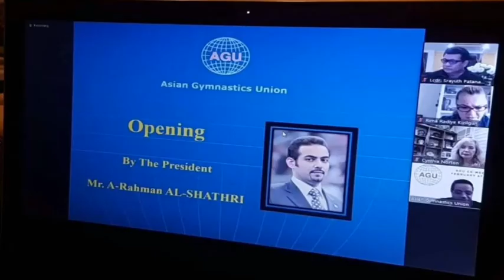สหพันธ์ยิมนาสติกเลือกไทย จัดชิงแชมป์เอเชีย 2 รายการ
สหพันธ์ยิมนาสติกเลือกไทย
        จัดชิงแชมป์เอเชีย2รายการ

สหพันธ์ยิมนาสติกแห่งเอเชีย ไว้วางใจประเทศไทย ให้เป็นเจ้าภาพ 2 รายการใหญ่ และ ประชุมผู้ฝึกสอนระดับเอเชีย กลางปีนี้ ขณะที่การเตรียมซีเกมส์เดินหน้าตามแผนงาน “ธารา ประยูรสุข” ลูกครึ่งไทย อเมริกัน ฝีมือพัฒนาอย่างก้าวกระโดด “ซีเกมส์” ปลายปีนี้ ได้ลุ้นเหรียญทองหลายรายการ
 ความเคลื่อนไหวเกี่ยวกับสมาคมกีฬายิมนาสติกแห่งประเทศไทย หลังจากที่สถานการณ์ การแพร่ระบาดของเชื้อไวรัสโควิด -19 เบาบางลงเป็นลำดับ ได้ประกาศปลดล็อคด้วยการเปิดโอกาสให้นักกีฬายิมนาสติกทุกประเภททั้ง ยิมลีลา, ยิมศิลป์ และ ยิมแอโรบิก เข้าทำการเก็บตัวฝึกซ้อมกันได้ตามปกติ ที่ศูนย์ฝึกเพื่อการแข่งขันในซอยเพชรเกษม 81  ยกเว้น นักกีฬาจากจังหวัดสมุทรสาคร ที่ยังไม่อนุญาตให้เข้ามาฝึกซ้อมร่วมกับเพื่อนร่วมทีม
 ดร.กุสุมาลย์ ประเสริฐศรี อุปนายกสมาคมกีฬายิมนาสติกแห่งประเทศไทย ในฐานะผู้จัดการทีมชาติไทย เปิดเผยว่า ขณะนี้นักกีฬายิมนาสติกทีมชาติไทยทุกคน ยังคงมุ่งมั่นเก็บตัวฝึกซ้อมอย่างต่อเนื่อง สัปดาห์ละ 6 วัน วันละ 2 รอบ เพื่อเตรียมพร้อมสำหรับการมีโอกาสเดินทางออกไปแข่งขันรายการสำคัญต่างประเทศตลอดเวลา ในส่วนของยิมนาสติกศิลป์ชาย ฑิฆัมพร สุรินทรทะ ยังมุ่งมั่นซ้อมอย่างหนัก ส่วนยิมศิลป์หญิง “ธารา ประยูรสุข” ลูกครึ่งไทย – อเมริกัน ขณะนี้ยังซ้อมอยู่ที่ประเทศสหรัฐอเมริกา และยังได้ลดน้ำหนักตัวลงทำให้มีความคล่องตัวยิ่งขึ้น ซึ่งจากการดูคลิปซ้อมที่ส่งมาถึงสมาคมฯทั้ง ฟลอร์เอ็กเซอร์ไซส์ และ บาร์ต่างระดับ ทำได้ดีเป็นที่น่าพอใจ เป็นการพัฒนาอย่างก้าวกระโดด ส่วนยิมนาสติกลีลา “เบ็ญจพร ลิ้มพานิช” เจ้าของเหรียญทองซีเกมส์เมื่อครั้งที่แล้ว กับ “ปอปอ” พิยดา พีรมธุกร ดาวรุ่งเจ้าของแชมป์ประเทศไทย ได้ซ้อมท่ายากอย่างต่อเนื่อง ทำให้มั่นใจว่า ในการแข่งขันกีฬาซีเกมส์ ปลายปีนี้ที่ประเทศเวียดนาม นักกีฬายิมนาสติกของไทย มีโอกาสลุ้นเหรียญทองได้หลายรายการ
 ขณะเดียวกัน  น.ต.ศรายุทธ พัฒนศักดิ์  นายกสมาคมกีฬายิมนาสติกแห่งประเทศไทย / รองประธานยิมนาสติกแห่งเอเชีย และ ประธานยิมนาสติกแห่งอาเซียน เปิดเผยว่า หลังจากที่ได้ประชุมร่วมกับ คณะกรรมการบริหาร สหพันธ์ยิมนาสติกแห่งเอเชีย (AGU.) ได้รับข่าวดี โดย มร.ชาตรี อา ราห์มาน ประธานสหพันธ์ยิมนาสติกแห่งเอเชีย ได้เห็นชอบให้ประเทศไทย เป็นเจ้าภาพจัดการแข่งขัน 2 รายการใหญ่ ได้แก่ การแข่งขันยิมนาสติกแอโรบิก ชิงแชมป์เอเชีย 2021 ซึ่งกำหนดแข่งขันในเดือนกันยายน 2564 ที่พัทยา หรือ กรุงเทพฯ  และ การแข่งขันยิมนาสติกลีลา เยาวชนชิงแชมป์เอเชีย 2022 กำหนดแข่งขันที่ กรุงเทพมหานคร ในเดือนกรกฏาคม พ.ศ. 2565  นอกจากนี้ ยังให้เกียรติประเทศไทยเป็นเจ้าภาพจัดแคมป์ผู้ฝึกสอนกีฬายิมนาสติกลีลา ในการอบรมผู้ฝึกสอนในประเทศไทย และเปิดโอกาสให้ผู้ฝึกสอนต่างชาติร่วมเดินทางมาอบรมในครั้งนี้ด้วย ซึ่งกำหนดจัดขึ้นในเดือนกันยายน 2564 ที่ศูนย์ฝึกกีฬายิมนาสติกลีลา สโมสรจินตนา ในซอยเพชรเกษม 81 นับว่าเป็นครั้งแรกของเมืองไทย ที่ได้รับความไว้วางใจจากสหพันธ์ยิมนาสติกแห่งเอเชีย เนื่องจากเชื่อมั่นว่า ประเทศไทยปลอดภัยจาก การแพร่ระบาดของเชื้อไวรัสโควิด -19 เป็นอย่างดี